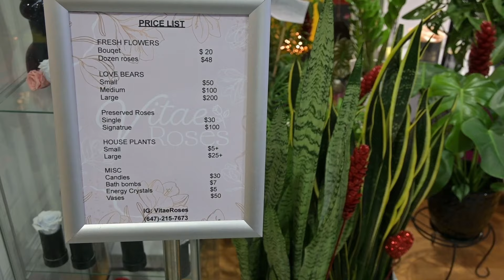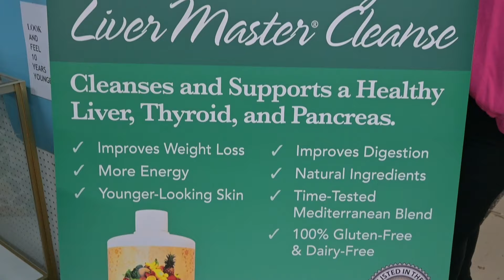Flea Market | Merchants' Flea Market |Shopping| Unique Retail | International Products |+250 Vendors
Flea Market | Merchants' Flea Market |Shopping| Unique Retail | International Products |+250 Vendors; located at Scarborough, Ontario Canada; all kind of products selling
Merchants Flea Market
Scarborough's Flea Market
Over 250 Vendors
International products and services
Scarborough's Flea Market_Merchants' Flea Market_Eglinton_Warden_45,000 square feet of unique retail _  international products and services

Flea Market in Merchant Marketplace_Over 250  Vendors_ Hold  Shopping
 affordable price_to sell their goods. The market grew to eventually hold over many  vendors and now is the largest marketplace in the greater Toronto. More importantly created a multicultural community within our four walls that buzz with energy every Saturday and Sunday.
The best statuary and Sunday bazar in Ontario_Cananda With clips of Scarborough_as well as inside and outdoors of the flea market.